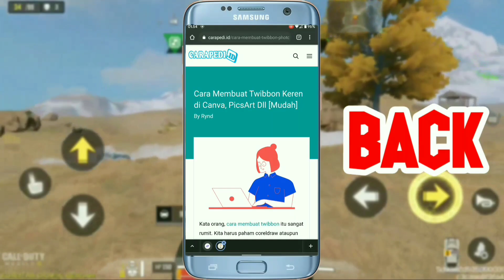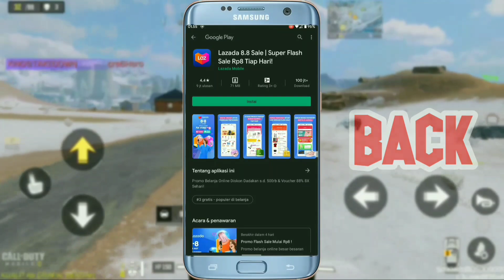BEST FIX LAG COD MOBILE | CONFIG ZOMBIE (MODE) SMOOTH WAR | ANTI FORCE CLOSE | NO FRAMEDROP